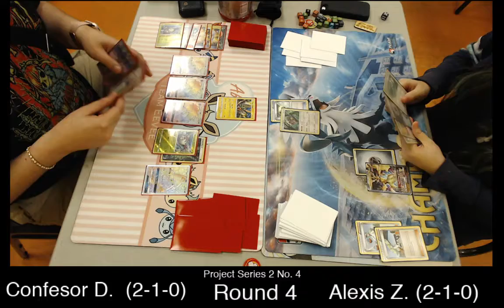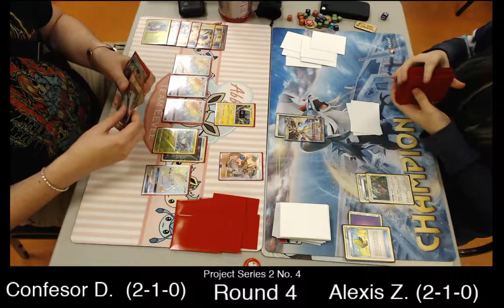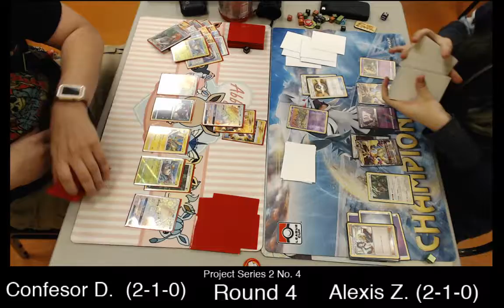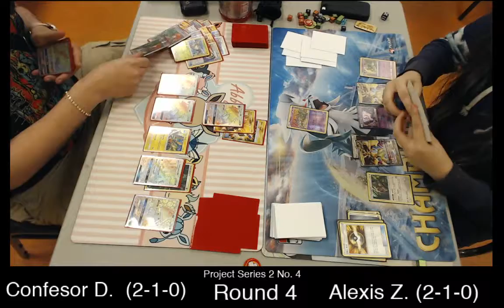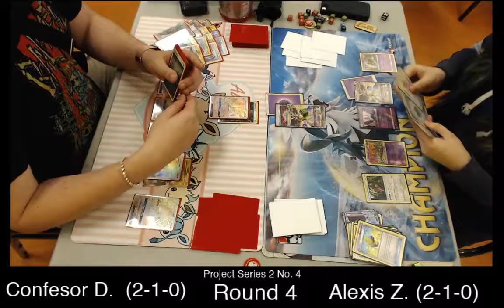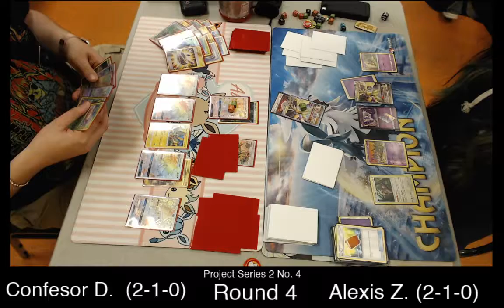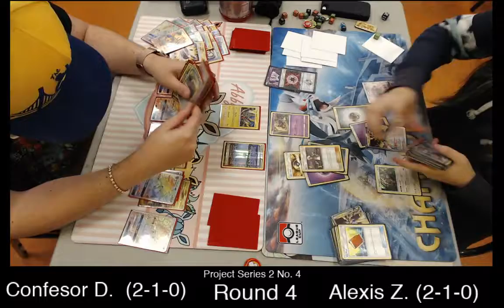Confesor D. (ZoroPod) vs Alexis Z. (UltraNecrozma)